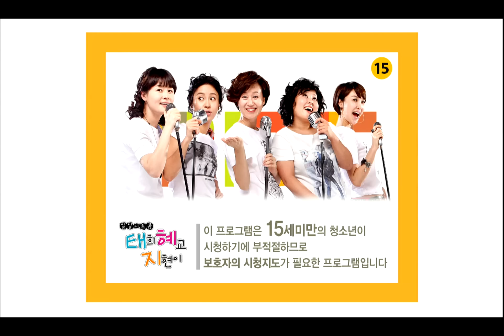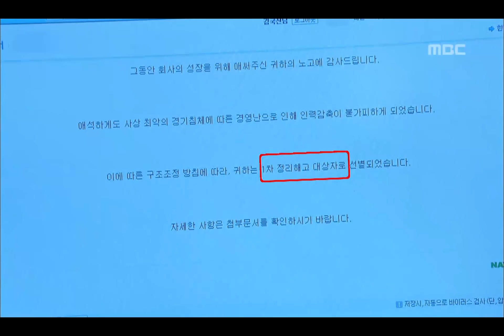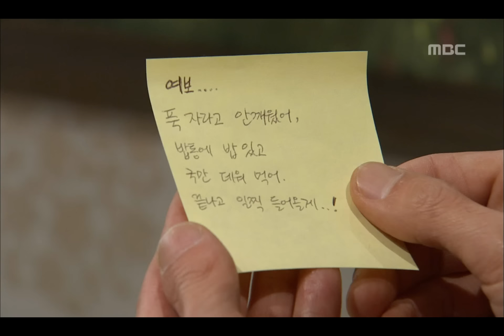Hilarious Housewives, 4회, EP04 #1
Hilarious Housewives(태희 혜교 지현이), 4회, EP04, 2009/03/05, MBC TV, Republic of Korea

선경 집에 살러 온 시어머니 용녀, 퇴직 후 집에 있는 국진